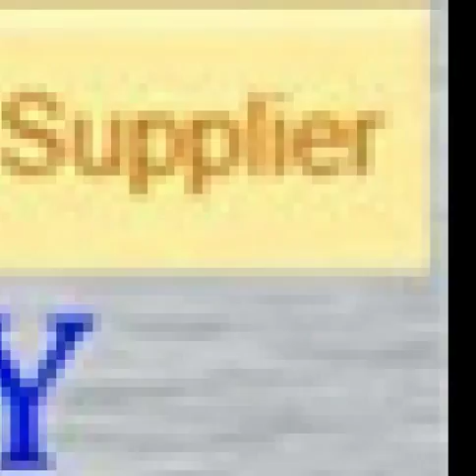wing nuts bolt screw manufacturer